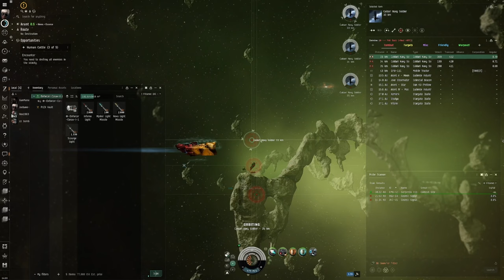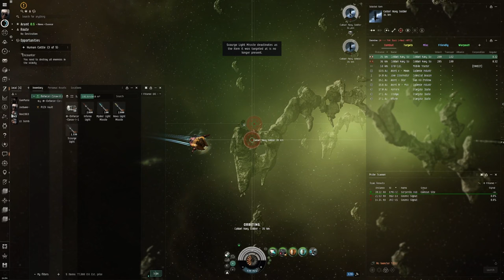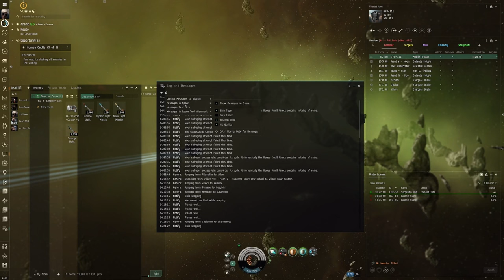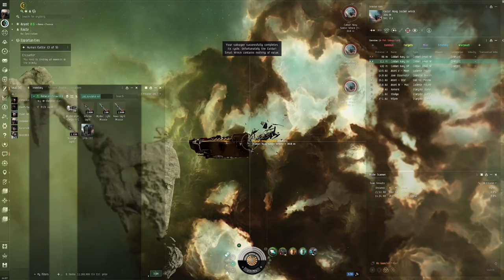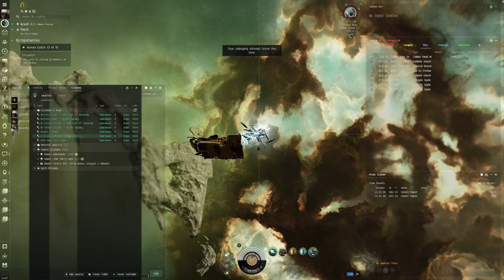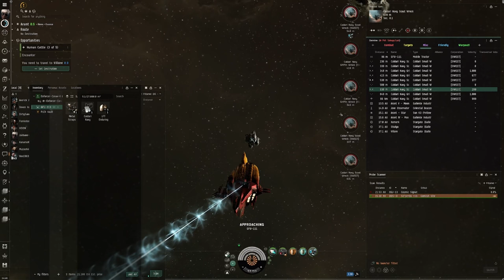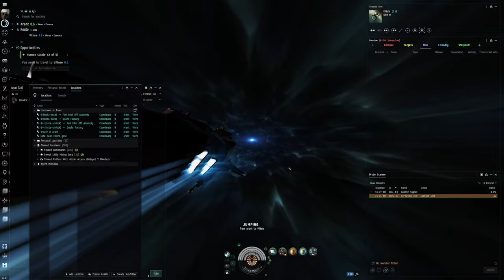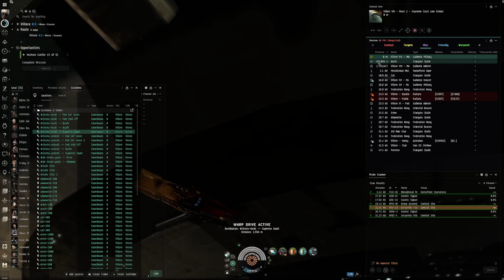EVE Online Alpha Guide: Navigating 'Human Cattle 3 of 5' with a Missile Corax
Continue the gripping saga of the 'Human Cattle' series in EVE Online with our detailed walkthrough of 'Human Cattle 3 of 5', masterfully executed in a Missile Corax. This video is specifically designed for Alpha Clone pilots, highlighting the strategic finesse and combat capability that Alpha characters wield within the EVE universe. Whether you're seeking to enhance your tactical prowess or advance through New Eden's intricate narratives, this guide offers invaluable insights for triumphing over this Level 2 Security Mission.

🚀 Mission Overview:
Delve into the dark dealings of 'Human Cattle 3 of 5', where we dissect the mission's objectives, expose the adversary's sinister plans, and strategize the optimal path to victory. Learn why the Missile Corax, with its unmatched precision and agility, stands as the vessel of choice for Alpha pilots engaged in this daring rescue mission.

🌌 Alpha Clone Mastery:
Maximize your Alpha Clone's potential with strategic advice tailored to the Missile Corax. This guide highlights how to effectively utilize your ship's capabilities to dismantle enemy defenses, ensuring the successful liberation of captives and the thwarting of nefarious activities.

💥 Tactical Engagement Tips:
Sharpen your combat skills with our comprehensive analysis of enemy engagement, missile optimization, and tactical maneuvers designed to secure mission success. From ammunition selection to enemy vulnerability exploitation, we cover all the essentials to prepare you for battle.

📚 Skill Advancement Suggestions:
Boost your piloting proficiency with our curated list of essential skills for Alpha Clones, focusing on missile operation, ship command, and evasion tactics. Gear up for 'Human Cattle 3 of 5' and future challenges with a solid foundation in combat readiness.

💡 Community Collaboration:
Have you tackled 'Human Cattle 3 of 5' in your journey through EVE? Share your mission experiences, strategies, and victories in the comments section below. Engage with fellow pilots to exchange tips and stories, fostering a vibrant community of Alpha Clone enthusiasts.

Your feedback and support are crucial as we continue to provide the EVE community with comprehensive, strategic content.

Appreciate our EVE Online Alpha guides? Consider supporting our efforts to bring you the latest strategies and mission walkthroughs by donating

Embark on 'Human Cattle 3 of 5' with the Missile Corax, armed with the knowledge and tactics to conquer this challenge. Fly safe, pilots—your strategic acumen and courage are the keys to success in the sprawling cosmos of EVE Online.